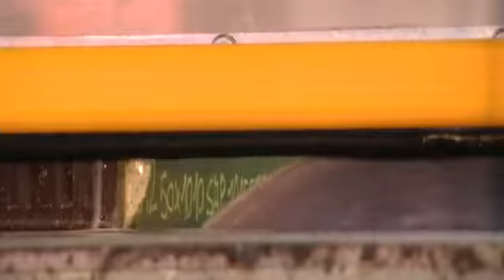Steel Beam Saw - Schelling FS10 Cutting 50mm Plate Steel